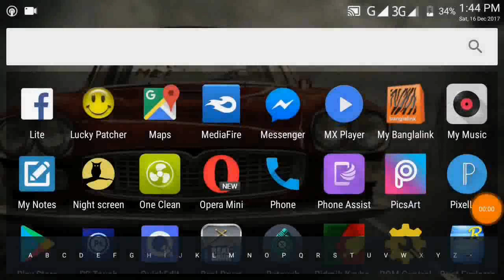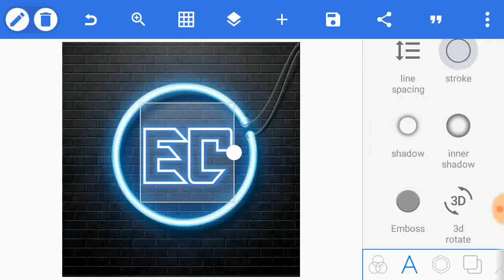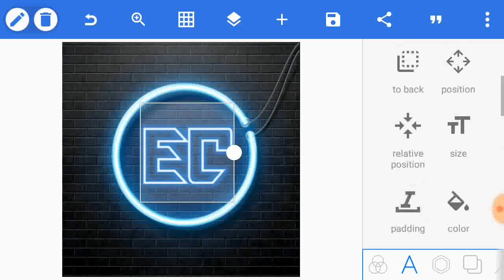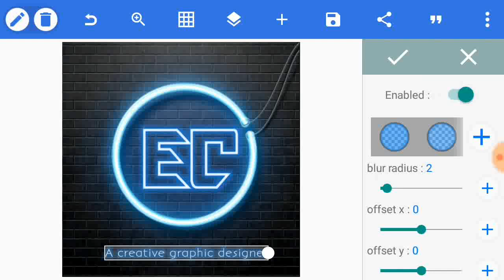Pixellab neon text maker tutorial | Real Neon logo by Android | Pixel lab tutorial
Hey Guys,
Welcome to my new video.This video i am showing Pixellab neon text maker tutorial | Real Neon logo by Android | Pixel lab tutorial |

Sorry for that i not give font link bcz there was many fonts in my device so i could not understand what font i used in this photo

Music Creadit:
DG812 -  8 bit [UXN Release]